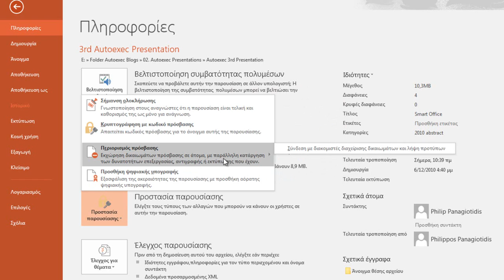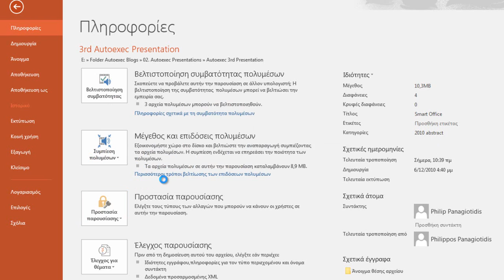Πώς Να Προστατέψετε Μία Παρουσίαση Στο Microsoft PowerPoint;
Σε προηγούμενες αναρτήσεις μου περιέγραψα τη διαδικασία Προστασίας Εγγράφου του Word 2016, και Βιβλίο Εργασίας του Excel 2016.  Σε αυτήν την ανάρτηση θα περιγράψω τη διαδικασία Προστασίας Μίας Παρουσίασης Του PowerPoint 2016 (Protect A PowerPoint 2016 Presentation).  Οι λόγοι προστασίας είναι απλοί και έχουν να κάνουν με την ασφάλεια. Πρώτα θα πρέπει να επιλέξουμε το tab Αρχείο (File) για να μεταφερθούμε σε προβολή backstage όπως εμφανίζεται και στην παρακάτω εικόνα. Αφού μεταφερθούμε σε προβολή backstage), βεβαιωνόμαστε ότι είναι επιλεγμένη η κατηγορία Πληροφορίες (Info) από τα αριστερά του παραθύρου. Έπειτα από το μέσο του πτυσσόμενου μενού παρατηρούμε τις τρείς διαφορετικές κατηγορίες και που είναι οι εξής: